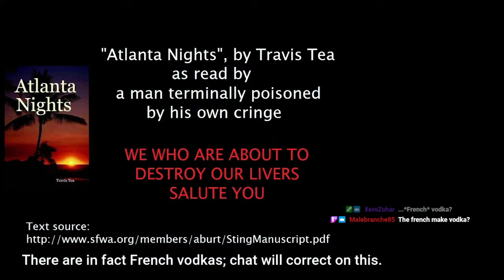Let's Play - The "Atlanta Nights" Drinking Game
My continuing quest for bad literature brings me to another liver-testing trial in the form of "Atlanta Nights".  Like "The Eye of Argon", its so-bad-its-hilarious prose and meandering plot make it ripe for drinking games and comparable challenges.  Unlike that, however, "Nights" has the distinction of being intentionally written this way; a clever hoax of a story supposedly about rich people in Atlanta, written to expose a vanity publisher and their utter lack of quality control.  Suffice to say, mission accomplished.

Now you might think being a willfully awful manuscript would exclude it from being funny.  Rest assured, quite the contrary is true.  "Atlanta Nights" is a weapons-grade shitpost, made by true experts in the craft, and over the course of three hours it brings me to my knees.  While I wasn't hung over afterward, by the end I was not of sound mind, and not just from the alcohol.  Strap in, folks.  This book *changes* a person.

Reading from the copy here, with special thanks to James Macdonald and the mad geniuses that pulled this off

Final drink count: 85, with 3 finished drinks, plus losing it 13 times after I had to stop drinking.